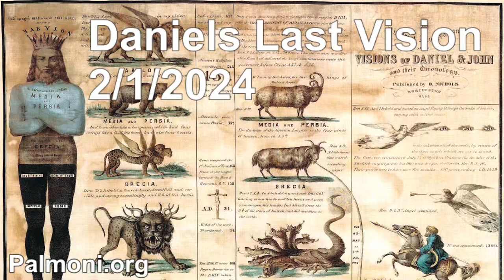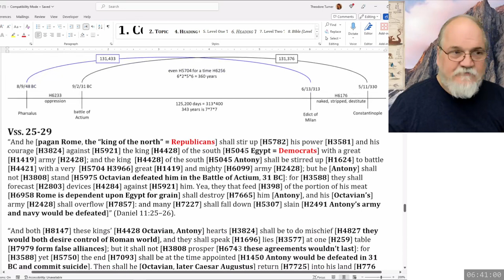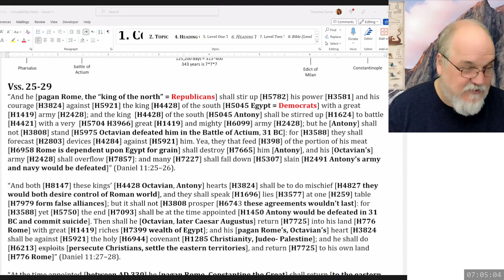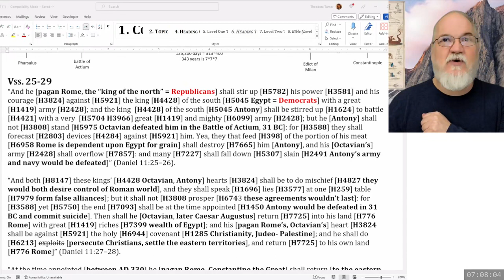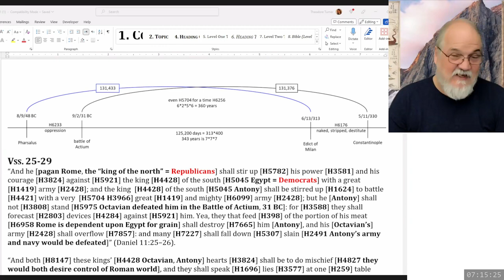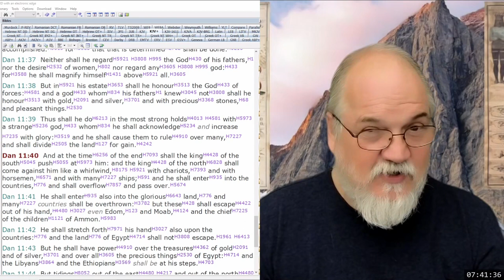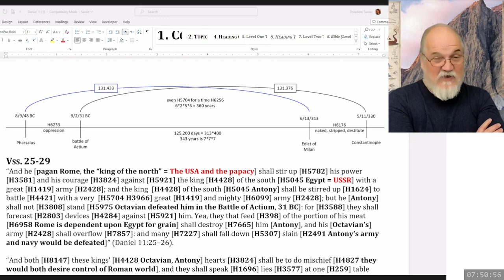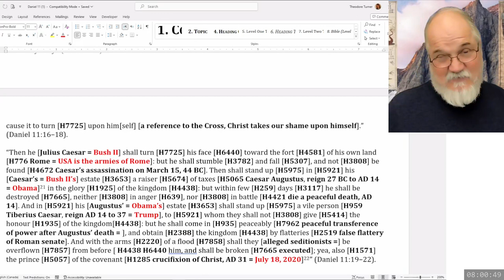2024 02 01 130. Daniel's Last Vision - Theodore Turner